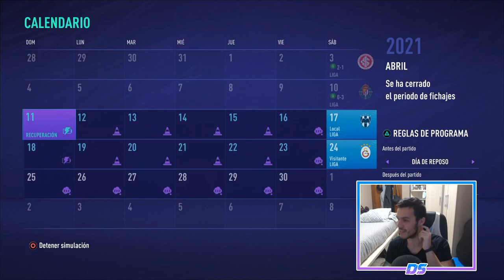FIFA 21 SUPERLIGA SPECTRAL | CORK CITY | VICTORIA HISTÓRICA #22